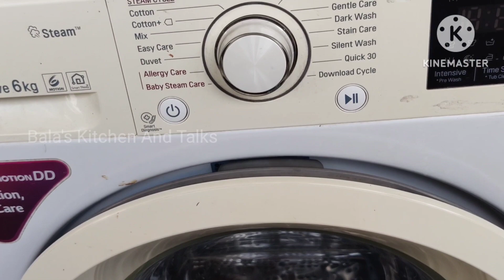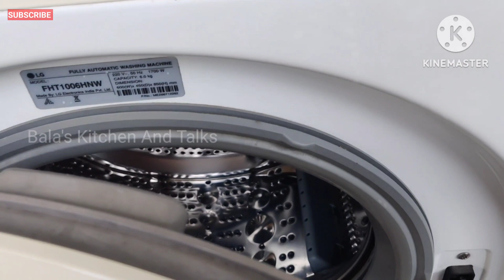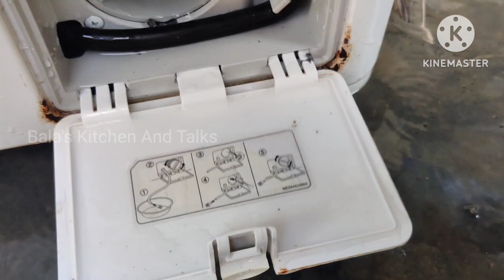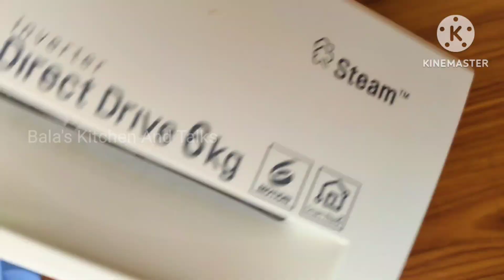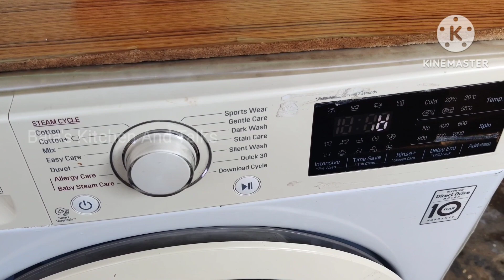ఇలాcleanచేస్తే machine చాలా ఎక్కువ కాలం ఉంటుంది/washing machine cleaning tips/@BalasKitchenAndTalks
simple గా ఇలా clean చేస్తే washing machine life అనేది చాలా ఎక్కువకాలం ఉంటుంది||Bala's Kitchen And Talks

MXiVqcSCE